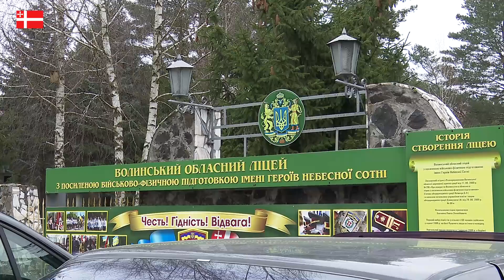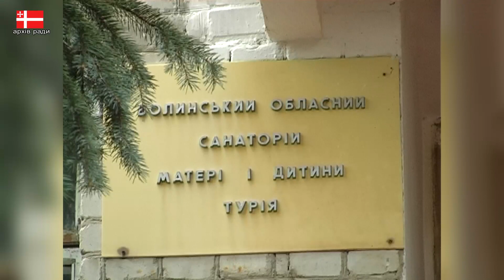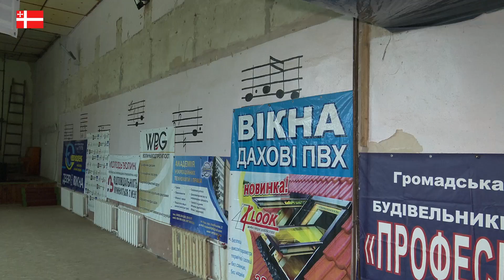Військовий ліцей Ковель